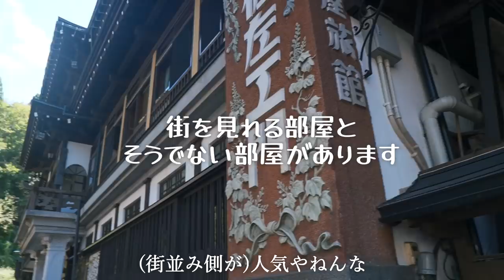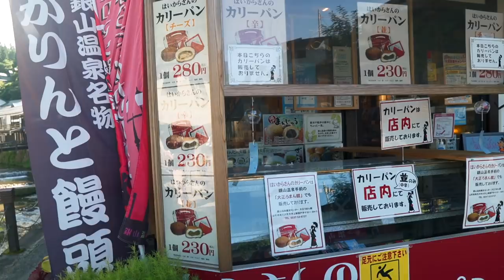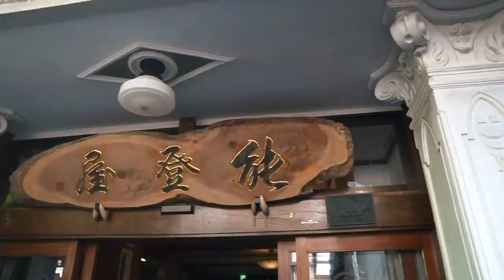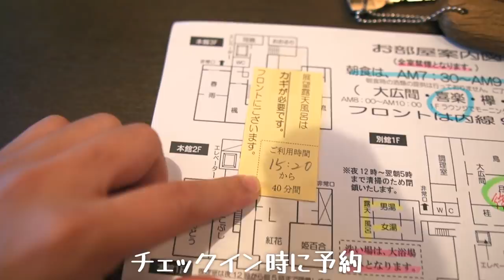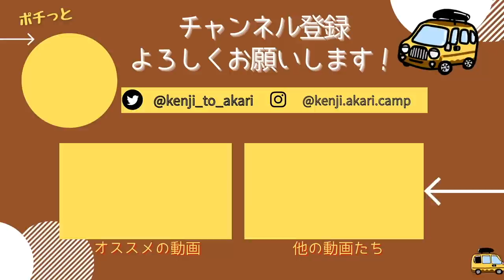【山形/銀山温泉】憧れの温泉街。老舗旅館の秘湯を貸し切りで楽しむ。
今回は念願だった、山形の銀山温泉に行きました。
大正ロマンの情緒溢れる街並みと、
人気温泉旅館のグルメと温泉をたっぷりご紹介します！

今後も車中泊・日本一周旅の様子やキャンプ動画を公開していきます。
【動画の目次】
0:00～　オープニング
2:05～    銀山温泉街へ
6:00〜　はいからさんのカリーパン
6:50～    白銀の滝
7:13～    能登屋旅館チェックイン
12:15～　貸切洞窟風呂
14:09〜　貸切露天風呂
16:43～    浴衣で散策・足湯
18:42～    山形グルメディナー
23:50～　夜の散歩
24:57〜　朝ご飯
25:12〜　エンディング
2021年4月〜車中泊仕様にDIYした軽バン「カリー号」で